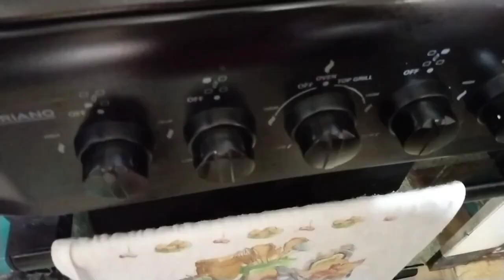My routine my daily vlog ni lola